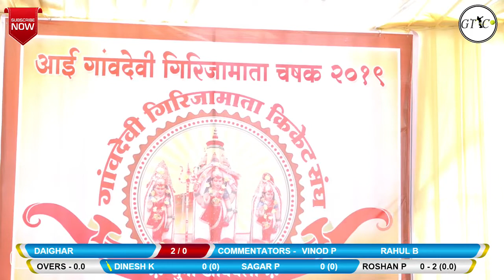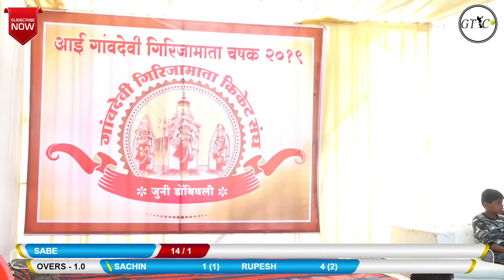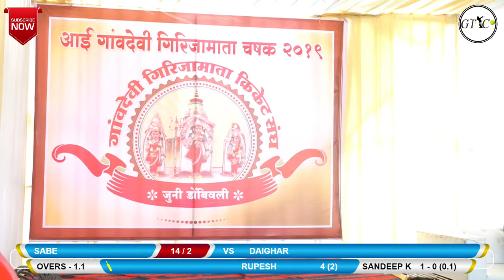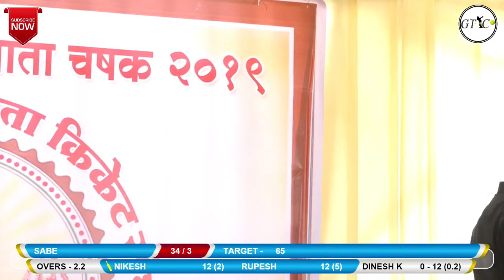DAIGHAR VS SABE MATCH AT AAI GAONDEVI GIRJAMATA CHASHAK 2019 JUNI DOMBIVLI